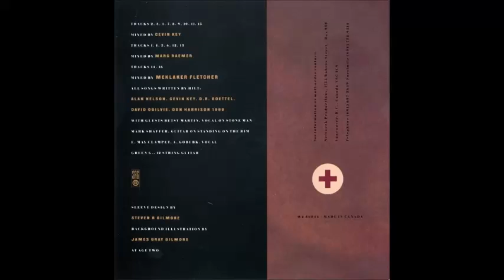Hilt - Get Out Of The Grave, Alan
Album - Call The Ambulance (Before I Hurt Myself), 1989.